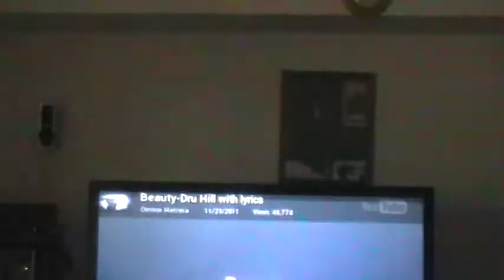Beauty Kareokee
Us Having a Kareokee Day